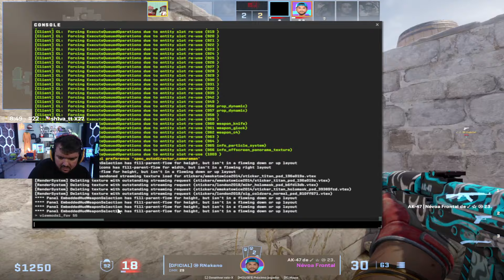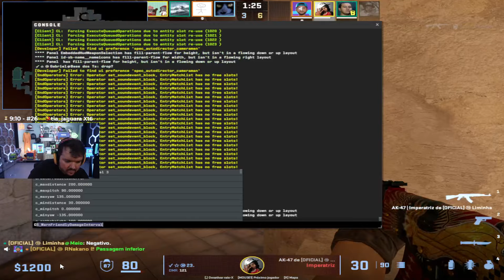GAULES E A TRIBO JOGANDO CS:2 (20/01/24) #660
🟣 LIVES 🟣
CANAL DO GAU: Gaules
CANAL DO LIMINHA: liminhag0d
CANAL DO NAK: rnakano